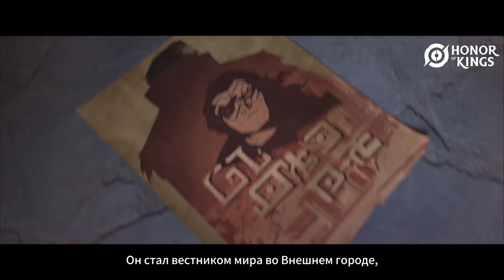Honor of Kings трейлер